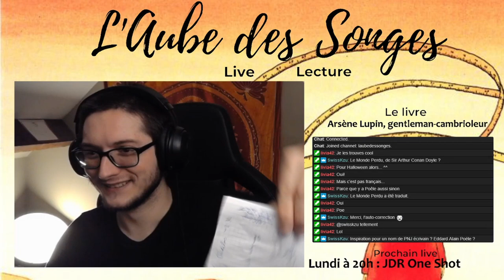La prison, c'est la Santé ! - Arsène Lupin, gentleman-cambrioleur - Maurice Leblanc - Live Lecture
Vous aimez ce livre ?

Bienvenue dans ce premier Live Lecture ! Pour voir l'émission en direct, rendez-vous tous les jeudis soirs

À la frontière du XIXème et du XXème siècle, la France toute entière frémit d'effroi comme de plaisir au nom de l'insaisissable Arsène Lupin. Cambrioleur de haute voltige, homme au mille visages et dandy raffiné, ce dernier ne cesse d'échapper aux forces de l'ordre, malgré les efforts du chef de la Sûreté Dudouis. Mais depuis que l'inspecteur Ganimard, le meilleur policier de France, est sur ses traces, le vent risque bien de tourner...

Ce livre est le premier de la série écrite par Maurice Leblanc. Si cela vous plaît, n'hésitez pas à réclamer la suite dans les commentaires !

Perdus dans l'histoire ou pressés d'y entrer ? Voici le chapitrage du Live :

00:00 Introduction
12:45 Chapitre 1 "L'arrestation d'Arsène Lupin"
52:29 Chapitre 2 "Arsène Lupin en prison"
1:46:58 Discussion avec le public et fin du live